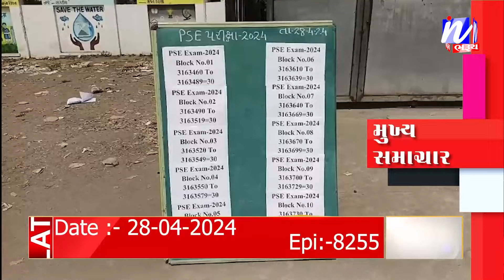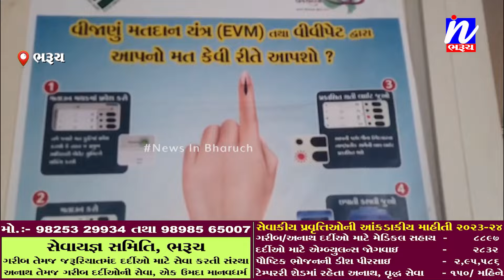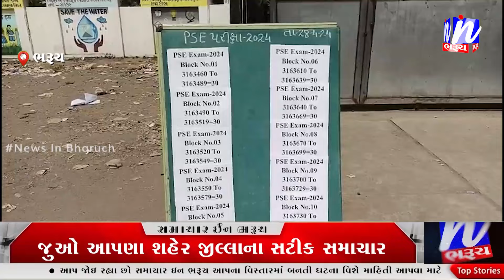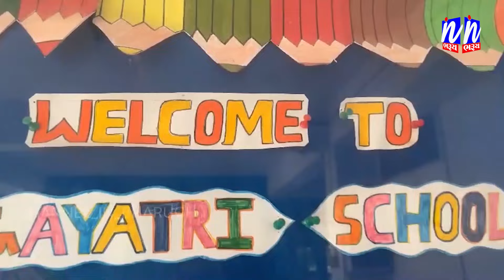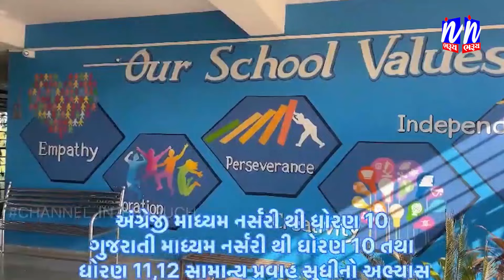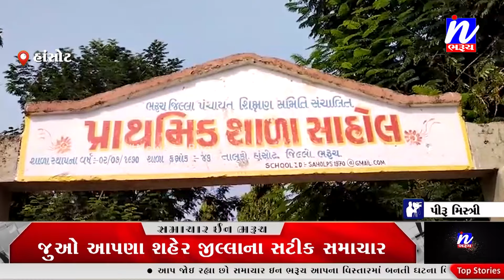NEWS | સમાચાર ઈન ભરૂચ 28-04-2024